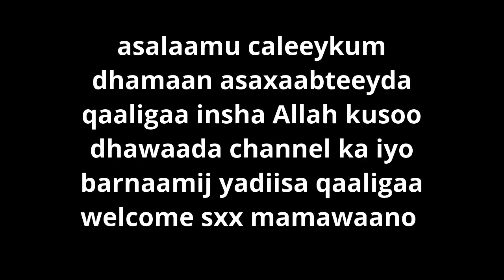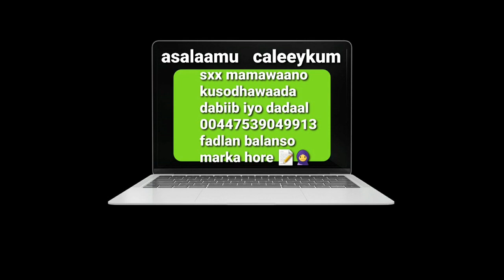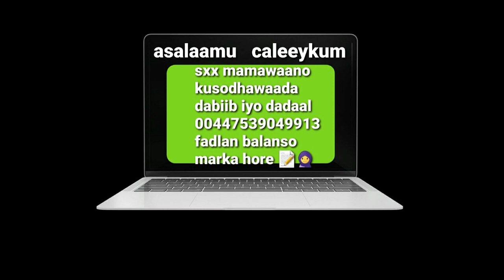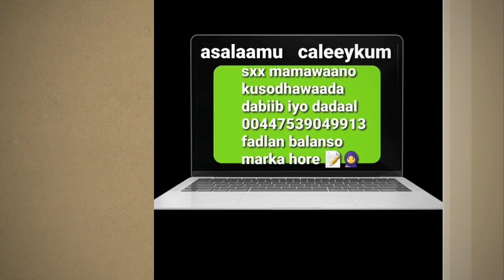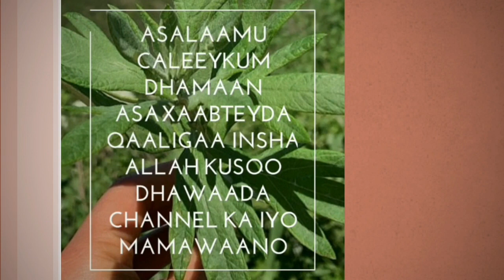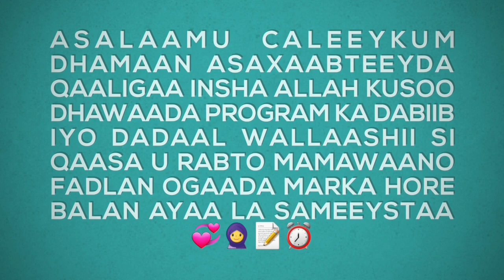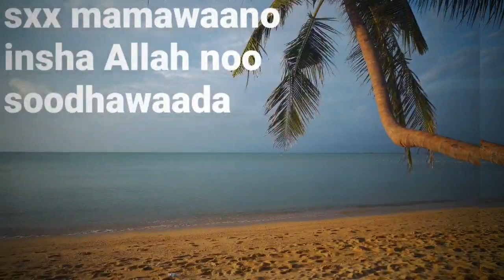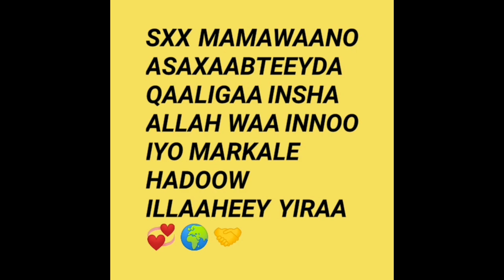Insha Allah from 1/06/2020 dabiib iyo dadaal waxaa u soo socdo isbadal ee ogaada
Asalaamu caleeykum dhamaan asaxaabteeyda qaaligaa insha Allah ku soo dhawaada channel ka iyo barnaamij yadiisa qaaligaa welcome sxx mamawaano